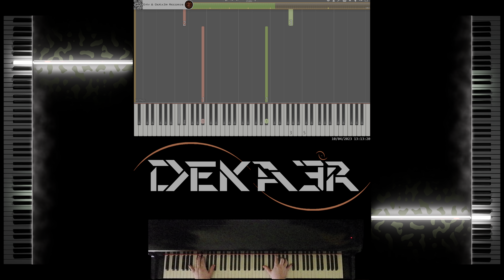🔴 IRL 🎹 RUNNER • CREACIÓN DE SU DIGITACIÓN, MNEMOTECNIA Y ESTUDIO PARA PIANO